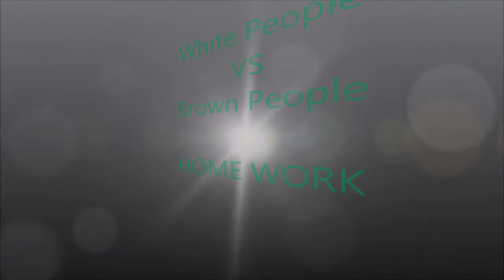White People VS Brown People Kids Home Work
White people vs Brown people kids home work funny